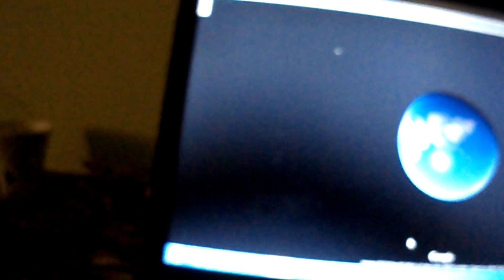Buddha's escape to Mansha Chapra, Kesho Chapra, Teen Vardaha stupas. Buddha.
Mansha Chapra and Kesho Chapra are twin villages on stupas where the Buddha cut his hair and left all his worldy desires. Teen Vardaha is where he gave away his upper and lower garments and took an ordinary robe. Padrahi Urf Pakari is where he left his horse and continued on foot. These stupas are within a radius of two kilometers. For more information read the book "Buddha Exhumed" by Ashok Kumar Singh. here is the report I gave to the ASI about these stupas.
(5) Mansha Chapra: (Si-Yu-Ki page 29 to 31) From Patkhauli, Huen Tsang goes hundred Li east as the crow flies. That is 28 kilometers to the east to a conglomeration of stupas a kilometer distant from each other which I have grouped under the name of the first stupa which is Mansa Chapra on the UP Bihar border. This is where the Buddha left the luxurious world of a prince and carried on his journey for knowledge by foot. Here again the reader will be amazed at Huen Tsangs accuracy of distance and bearings. (a) I will quote Huen Tsang on page 29 third para first line. He says “Eastward from this convent in the middle of a great forest, after going about 100 li we come to a great stupa built by Ashoka Raja. Here he gives away his necklace and is free of all the earthly bondages.” This stupa still has its ancient name and is called Mansa Chapra where the Buddha gave his diamond and other valuables to Chandaka his charioteer and told him to go back to his home and tell the king that he has left all earthly bondage. The village on the stupa carries the name. Mansa in the rural Bihari language means earthly desires. So this is where he left all earthly desires. The stupa is inhabited by a mixed society of Bhumihar Brahmins and OBC community.
(b) Kesheo Chapra: In the third para first line of page 30, Huen Tsang further states, “By the side of the stupa commemorating this event, and not far from it is a stupa built by Ashoka Raja. This is the spot where the prince had his head shaved.” Basically Mansa Chapra and Keso Chapra are twin stupas so the villages that have settled on them are twin villages. This is what Huen Tsang means by writing, “By the side of the stupa commemorating this event, and not far from it is a stupa built by Ashoka Raja.”Luckily the villagers have retained the names. So Kesho Chapra is the place where the Buddha had his head shaved. Kesh means hair so Kesho Chapra is the name of the stupa.
© Teen Vardaha: In page 30 second para first line Huen Tsang further states. “To the east of the stupa where Chandaka returned is a Jambu tree with the leaves and branches falling off but the trunk still upright. By the side of this is a little stupa. This is the place where the prince exchanged his precious robes for one of deer skin.” This is ‘Teen Vardaha’ on the Bihar UP border slightly above ‘Padrahi Urf Pakari’ and east of Mansa Chapra. ‘Teen Vardaha’ clearly means three robes and hints at an exchange of robes. So this stupa marks the spot where the Buddha gave away his robes and took up a deer skin to wear. The village on the stupa kept the name alive.
Here is the link to my Youtube channel on the Gopala Buddha Relic stupas which Xuangzang calls Lanmo.